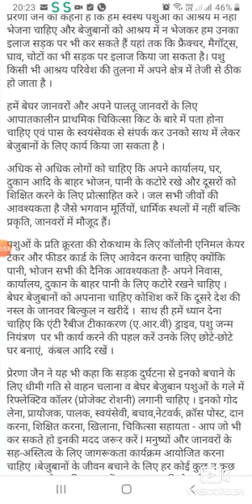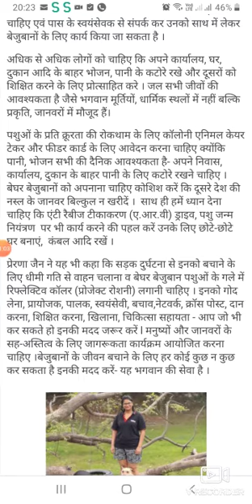प्रेरणा जैन लगभग 7 सालों से बेजुबानों की सेवा में लगी है . CRIME TODAY 18. apradh Khoj .